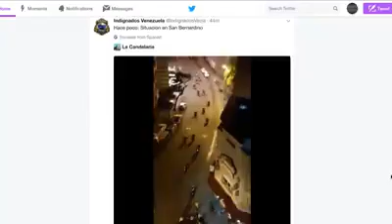Venezuela. Junio 2017. Protestas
Sugerencias para defenderse de las medidas con éxito de represión durante las protestas.